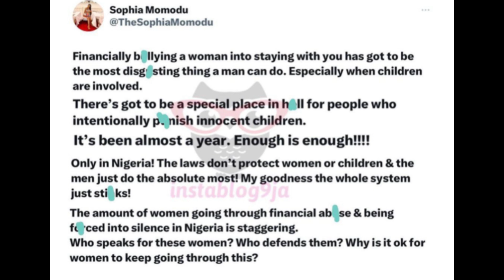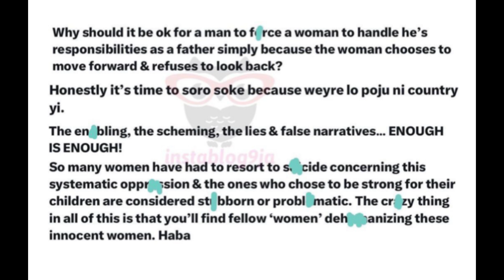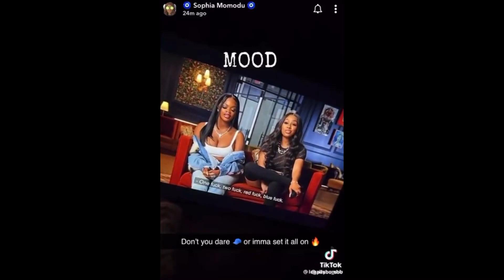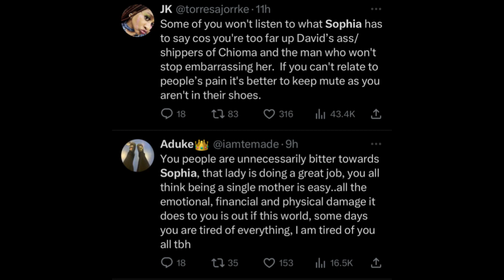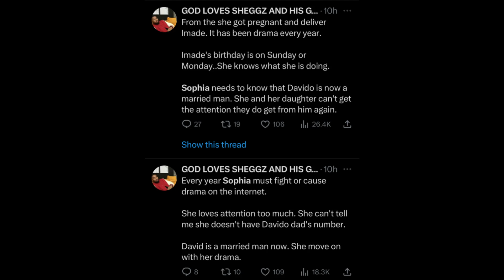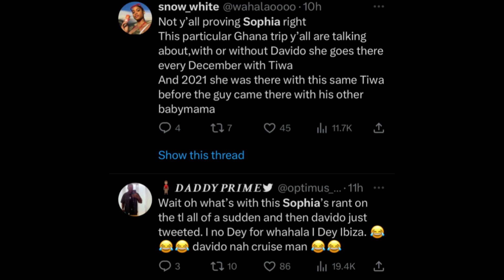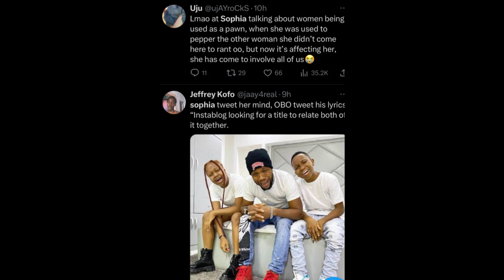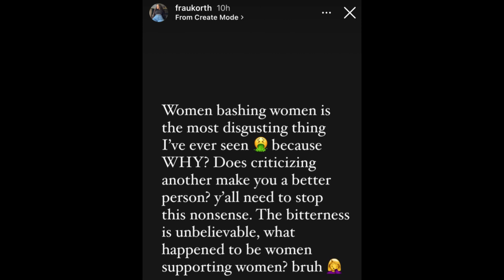DAVIDO’S FIRST BABYMAMA- SOPHIA GOES ON A LENGTHY TWITTER RANT ABOUT DAVIDO INDIRECTLY |HE REPLIES